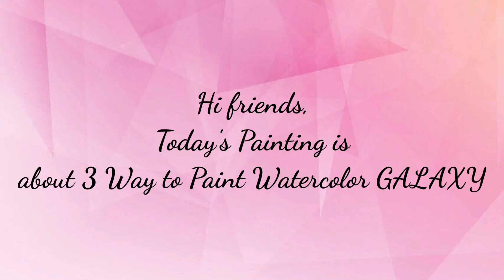3 Way to Paint Watercolor Galaxy Watercolor Techniques That You will Ever Need Tutorial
3 Way to Paint Watercolor Galaxy
 Watercolor Techniques That You'll Ever Need
TUTORIAL

Hellow friends ❤️

Please show your love by pressing the like button.

I use .
Watercolor  Paint👇

Watercolor Paper 👇

Watercolor Brushes 👇

Color Mixing Plate 👇

My Tripod